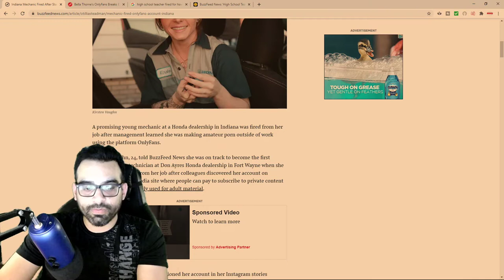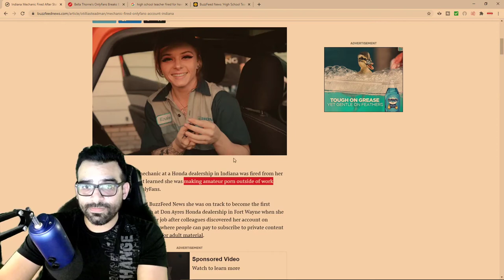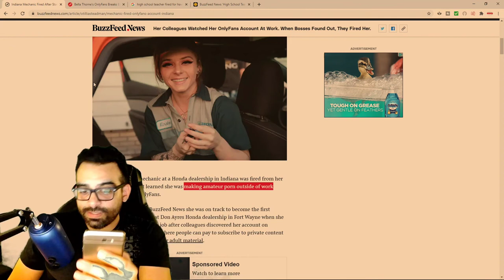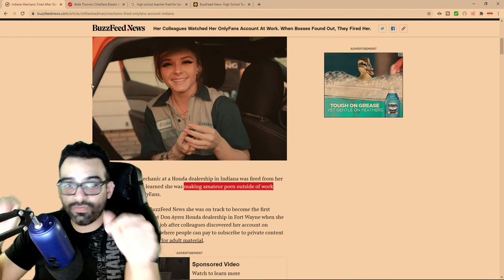Onlyfans...The "New Normal" of Women's Everyday Life?